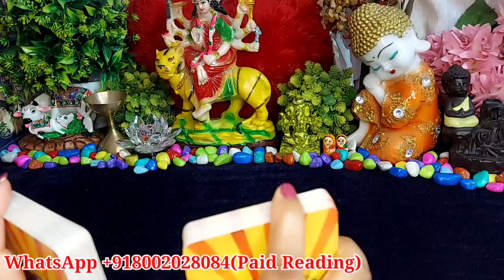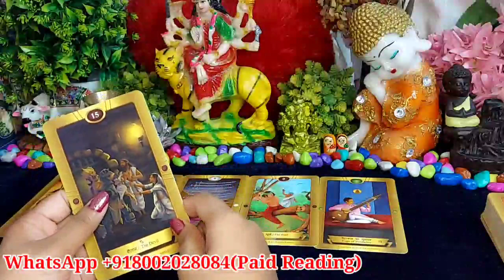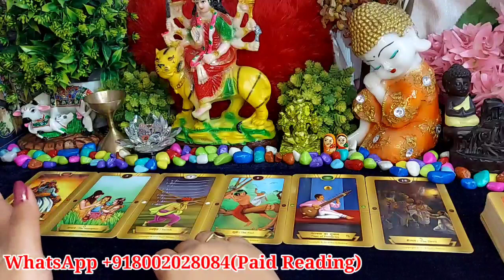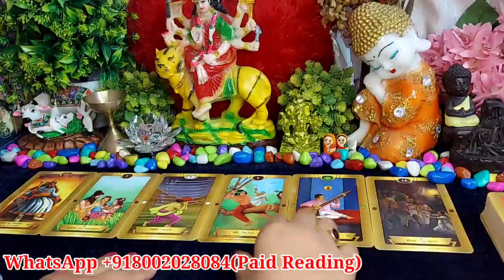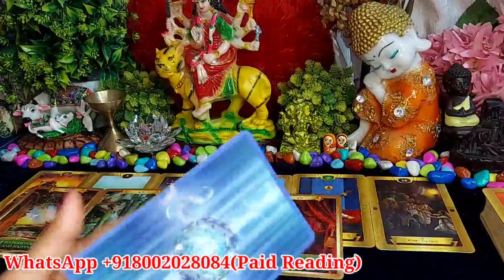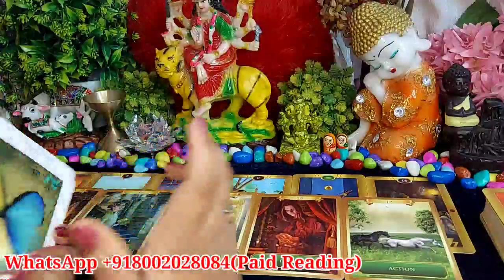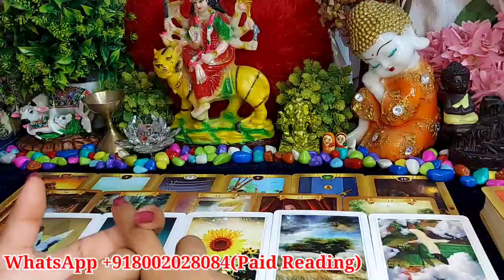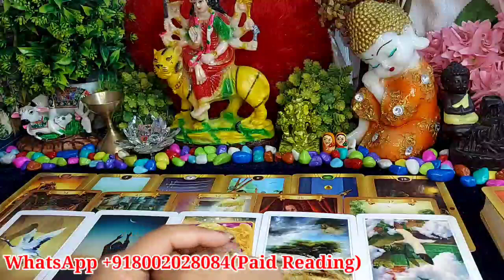KYA WO AAJ SUBAH AAPKO MISS KAR RAHE THE?/TAROT CARD READING IN HINDI